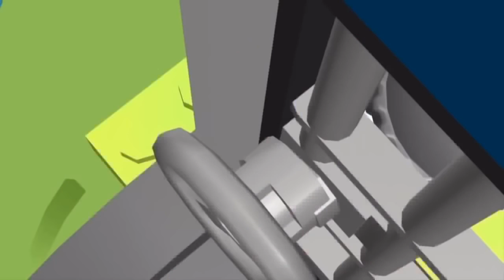Lego City Police Lego Fireman Firetruck Cartoons Lego City Junior Action